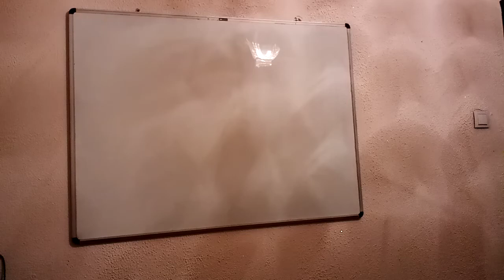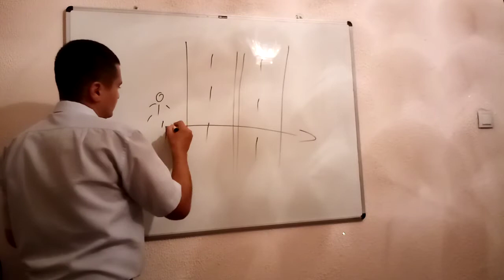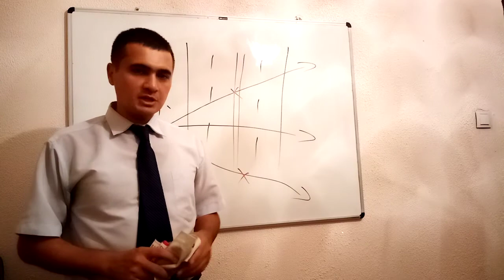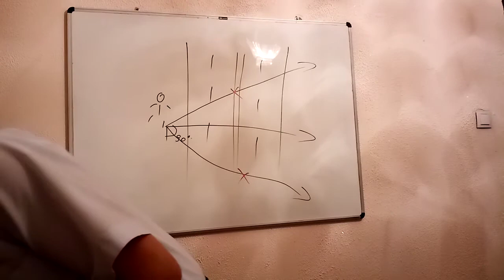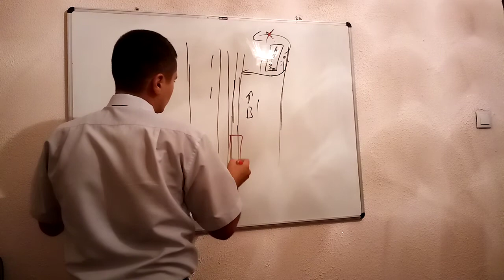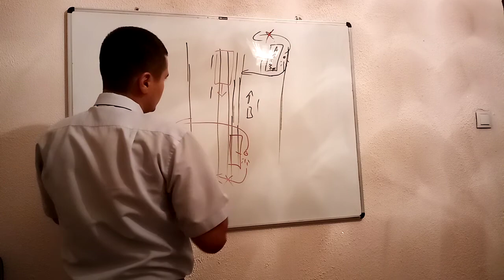4 mavzu Piyodalarning majburiyatlari 1